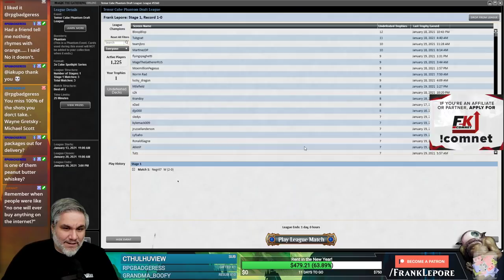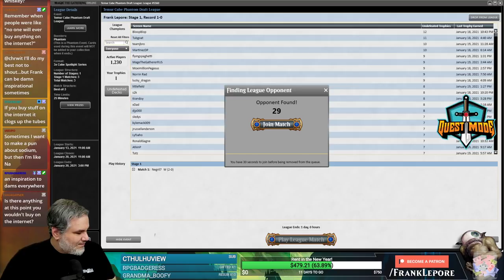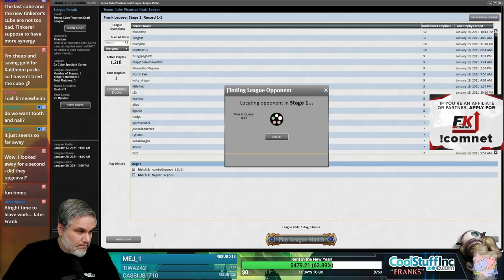Temur Cube Draft #7 - 1/20/21 | Magic Online